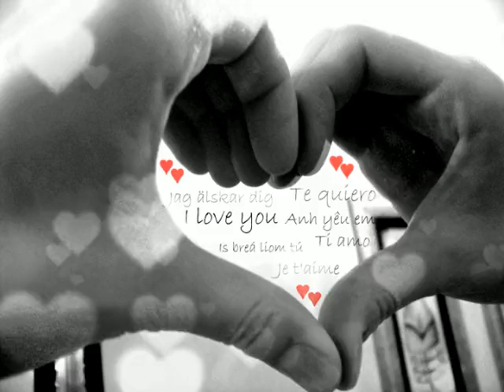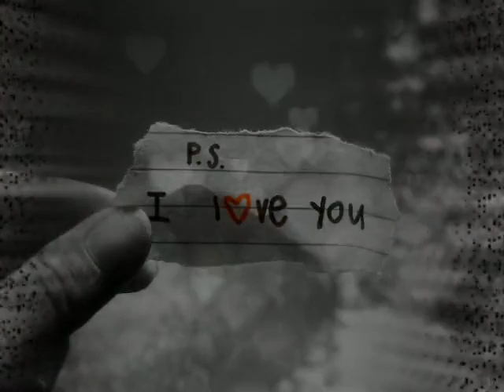အဝေးရောက်ချစ်သူ၊‌သည်နွေမိုးဆောင်းပြောင်းသော်လည်း တေးဆို- ဝိုင်းလမင်းအောင်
အပျော်တမ်းကာရာအိုအေဆိုခြင်းဖြစ်ပါသည်။